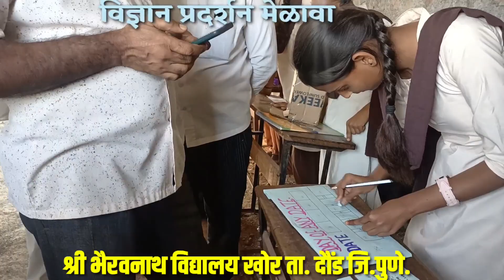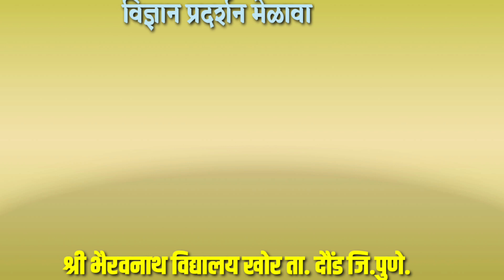अप्रतिम विज्ञान प्रदर्शन सोहळा श्री भैरवनाथ विद्यालय खोर ता दौंड जि पुणे जय जवान जय किसान जय विज्ञान